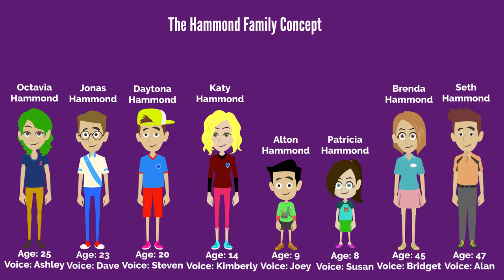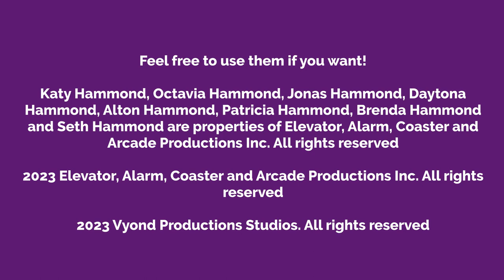The Hammond Family Concept